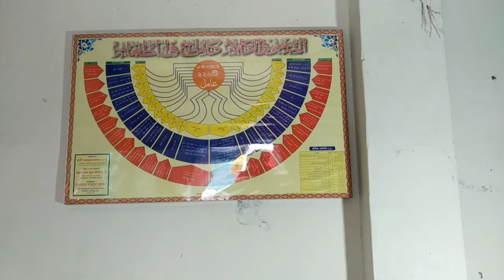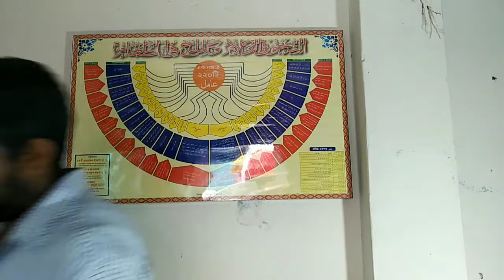# A dialouge about birthday party. Class: 4-5 Lecture: 06